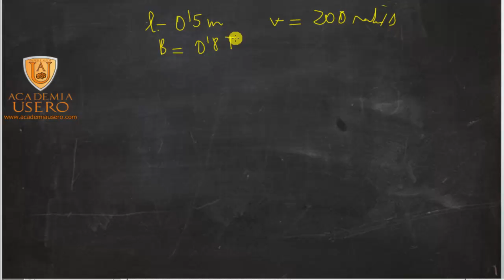Espira que genera fem al girar sobre su eje Física 2º Bachillerato Academia Usero Estepona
Resolvemos un problema de Física: un solenoide gira a cierta velocidad dentro de un campo magnético. Calculamos el flujo y la fem generada.